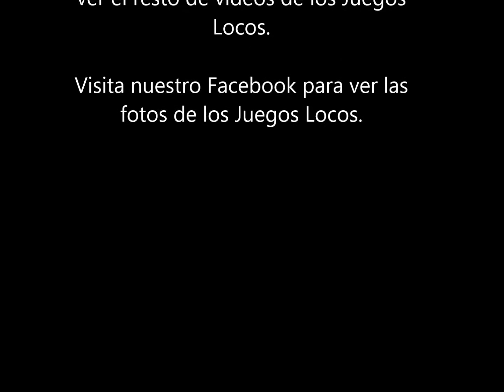Los Bolos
Una de las pruebas realizadas durante los I Juegos Locos en Almadén.